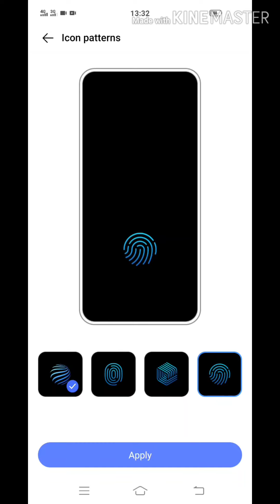Vivo V19 neo indisplay fingerprint